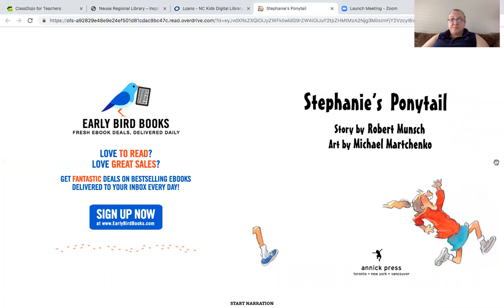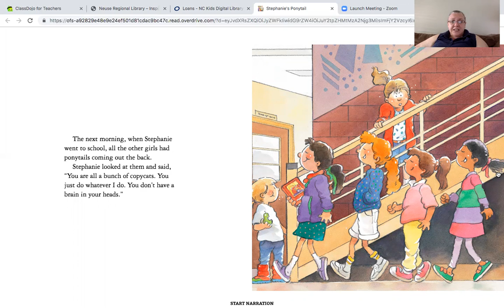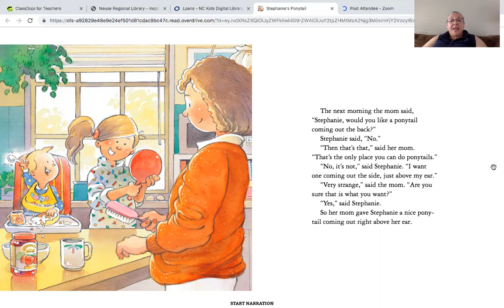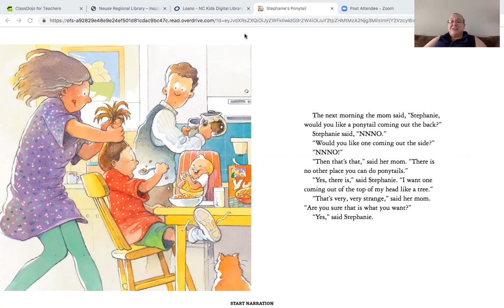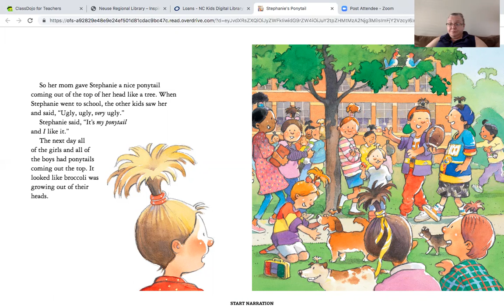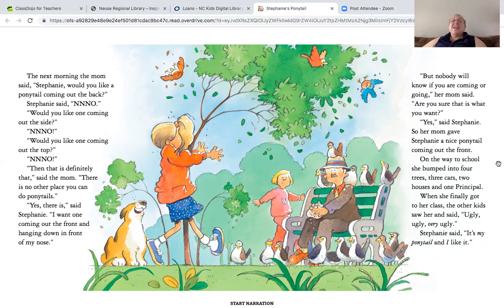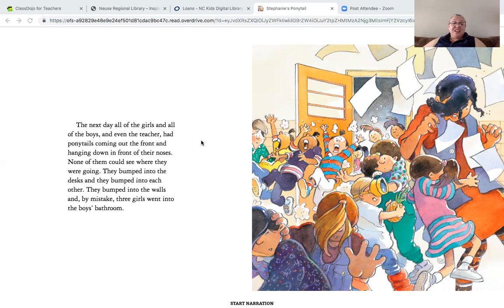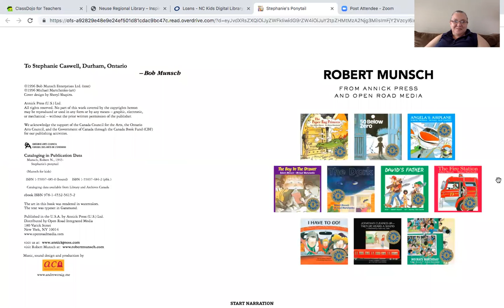Stephanie's Ponytail Read Aloud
BL: 3.0 - AR Pts: 0.5